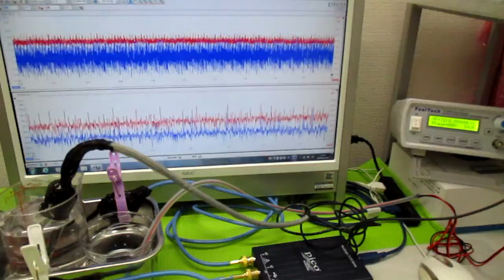‹‹超音波の相互作用：：確認実験››